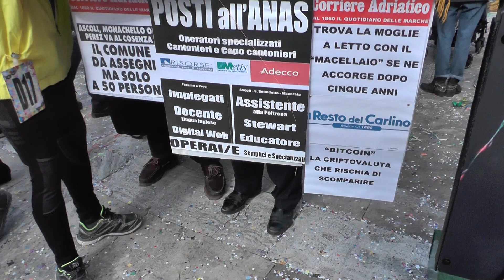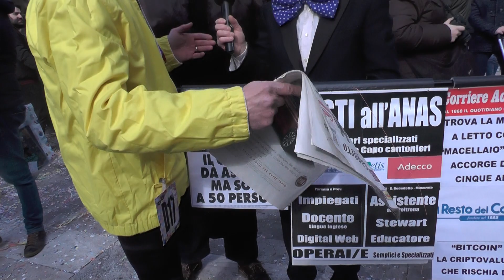Carnevale Ascoli Piceno parte 7